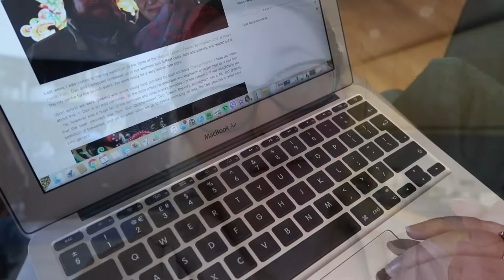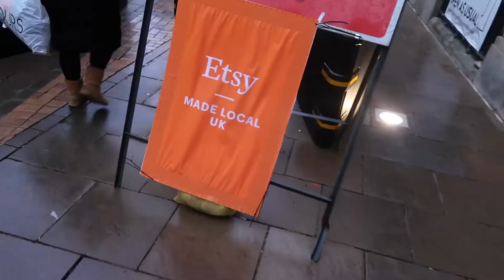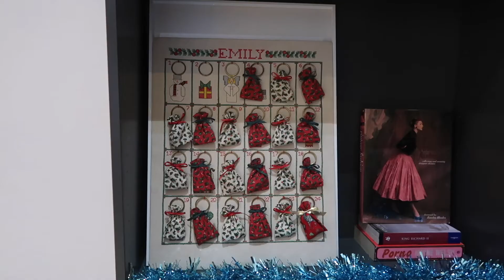Festive Baking & STEPS! // NEVER WEARS BLACK WEEKLY VLOG 100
In which I CANNOT BLOOMING BELIEVE THIS IS MY 100th WEEKLY VLOG! Seriously, how did that happen?! Here's an extra sparkly and festive vlog to celebrate.